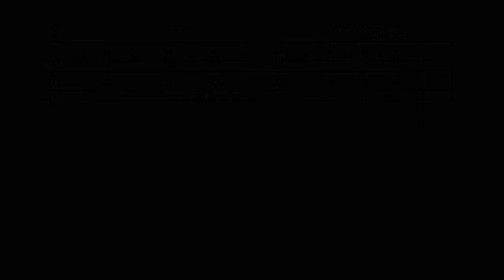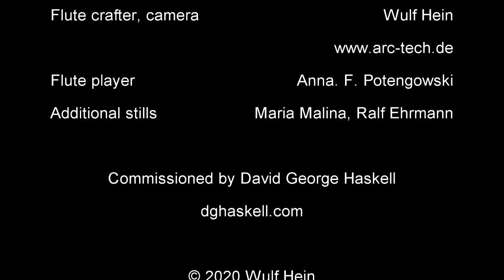Mammoth Ivory Flute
Reconstruction of a palaeolithic flute, based on a flute from the Aurignacian layers of the Geissenklösterle cave in Southern Germany, commissioned by US author David George Haskell dghaskell.com. This reconstruction was made from mammoth ivory and matches the length of a stave found in the same cave, with finger hole spacing based on those found in paleolithic mammoth ivory and bird wing bone flutes. Three additional fingerholes were placed at the lower part of the instrument, following suggestions made by German flutist Anna. F. Potengowski, who tested the flute and played the tunes for this video. Thanks to both for working together with me on this very interesting project!